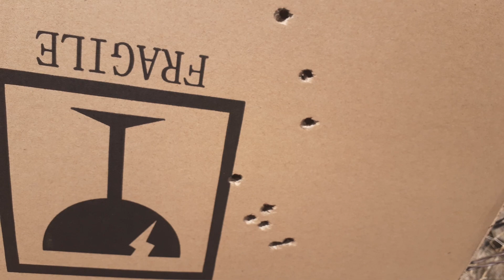hatsan blitz 30 cal opensights at 80 yards.